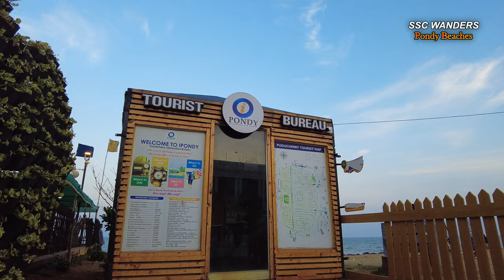Most visited beaches in Pondicherry | Blue flag beach of Puducherry | ಪಾಂಡಿಚೇರಿಯ 5 ಸಮುದ್ರತೀರಗಳು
THOUGHTS, EXPERIENCE AND OVERVIEW:

5th, 6th and 7th March, 2023:
This overview vlog consists of introducing prominent beaches in and around Pondicherry. Detailed vlogs of the best and prominent ones will soon follow, which include Paradise and Eden Beaches. Paradise Beach can be reached by taking a boat ride from Chunnambar Boat House on the outskirts of Puducherry town. Eden Beach is a newly developed Blue Flag certified beach just around Pondy. Serenity Beach is truly serene with two rock pathways, one on either side. Rock /Promenade Beach in the midst of town is a walker’s and dog lover’s retreat. Pondy Marina Beach on the outskirts of town has a huge food and entertainment arena in front of it. A lighthouse adorns this beach.